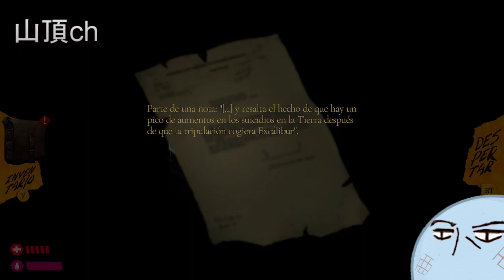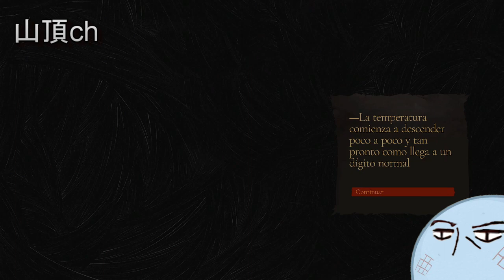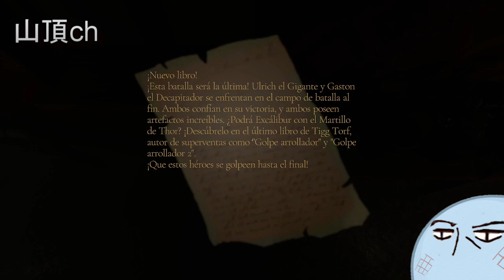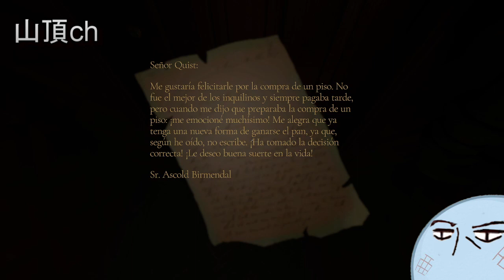The Bookwalker: Thief of Tales (Pc) | Gameplay Español | Parte 4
Otro Let's play en español que no pude evitar hacer al ver q estaba tan bueno el juego.

The Bookwalker es una aventura narrativa en la que encarnas a Etienne Quist, un escritor, ahora ladrón, con la habilidad de entrar en los libros.